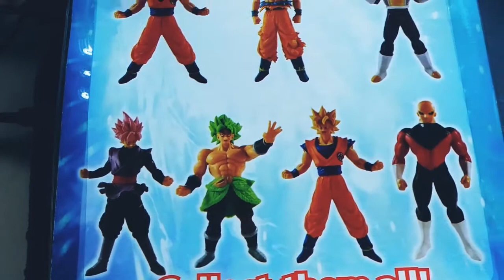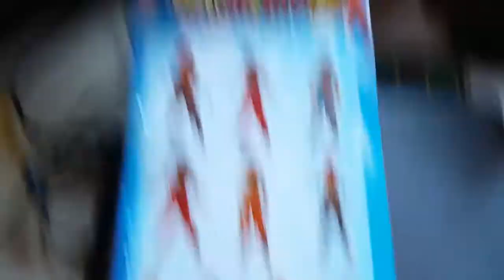UNBOXING FIGURA DE GOGETA DRAGON BALL SUPER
Buenas gente les traigo la figura de gogeta